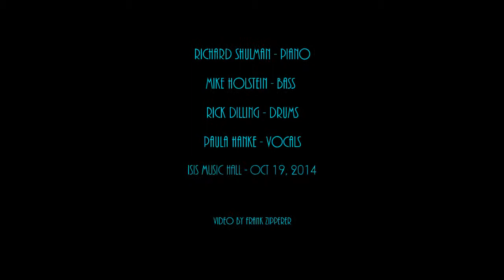A Blessing that No Words Could Ever Tell, Richard Shulman Group w Paula Hanke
From a performance at Isis Restaurant & Music Hall, Asheville, NC. the Richard Shulman Group with Mini Choir, Oct. 19th. On this video: Paula Hanke - vocals, Richard Shulman - piano, Mike Holstein - bass, Rick Dilling - drums.

Song by Richard Shulman from the theatrical musical "A Dream of Camelot."  Video by Frank Zipperer.